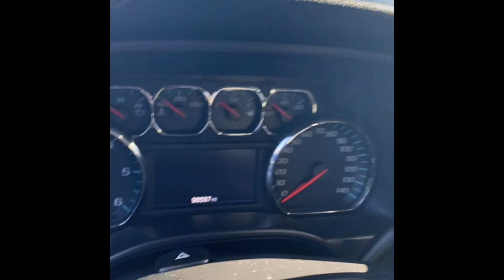Michael 2015 Chevy Silverado